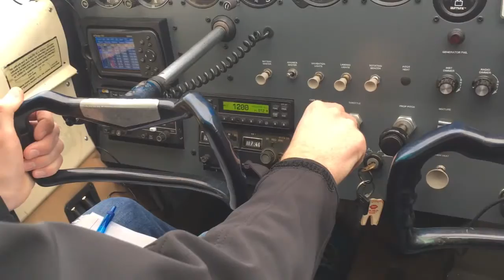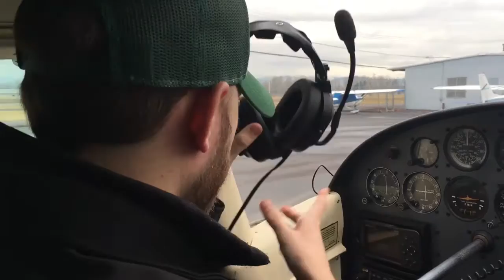Flying The Columbia River Gorge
Envi Adventures is a scenic air tour company based out of the Troutdale Airport. Owner and pilot Corey Rust recently took a Pamplin Media Group photographer and reporter up for a flight through the Columbia River Gorge. This is the video that resulted.